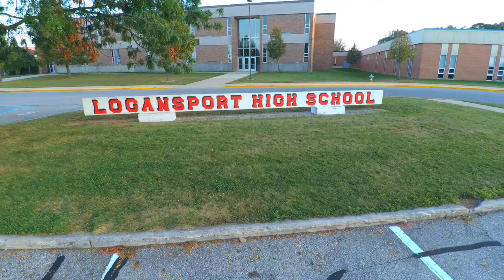Logansport High School Campus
A flight around LHS with my drone.